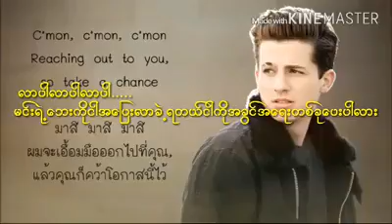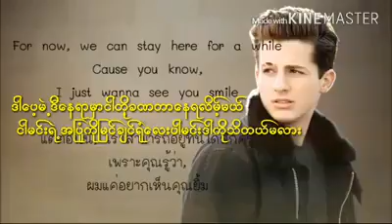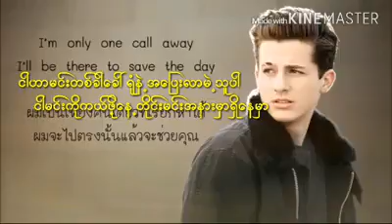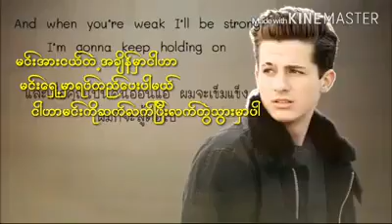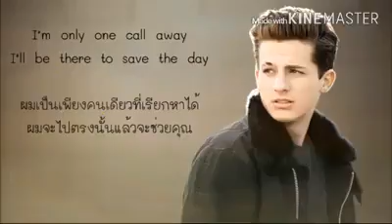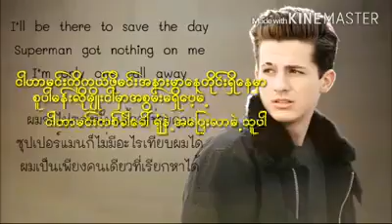13 September 2016